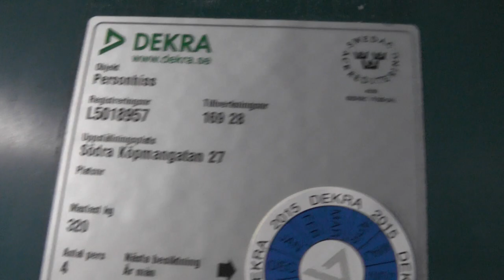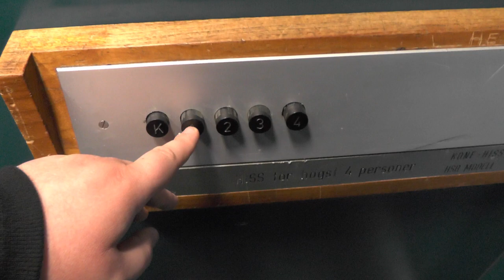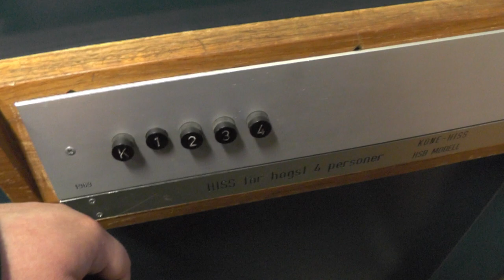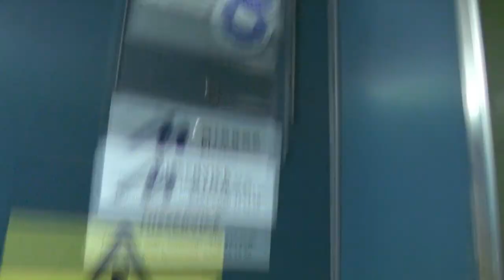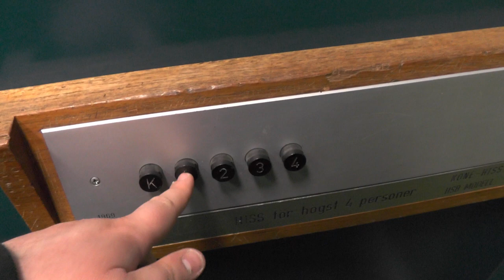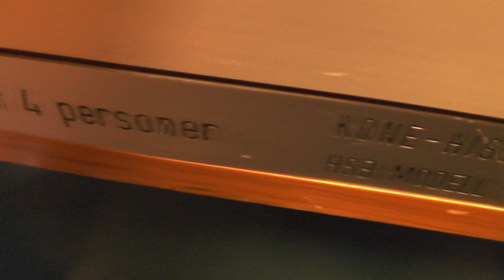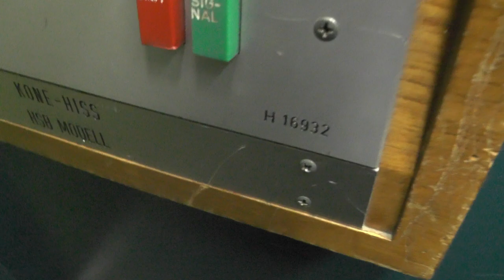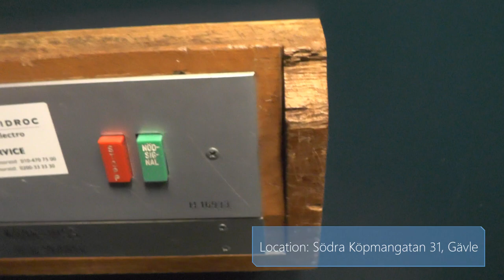6x 1969 KONE "Pop-Out" Traction Elevators @ Södra Köpmangatan 27-31, Gävle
Manufacturer:
Installation year:
Current moderniser:
Latest modernisation year:
Serial Number:
Capacity: _Kg (_lbs.) - _ Persons
Floors: _ =

Location: Södra Köpmangatan 27-31, Gävle SWEDEN!